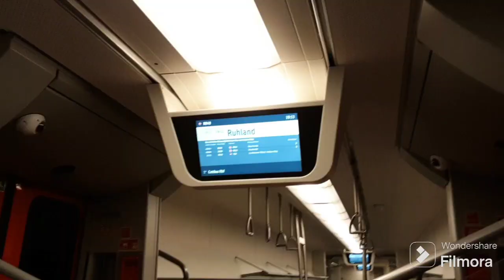Bahnhof Ruhland Hbf (Teil29-31)- mit Rv, gv in bb am 14.10.23.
Zu sehen ist/Der Aufnahmeort ist:
Bahnhof Ruhland Hbf (Teil29-31)- mit Rv, gv in bb.